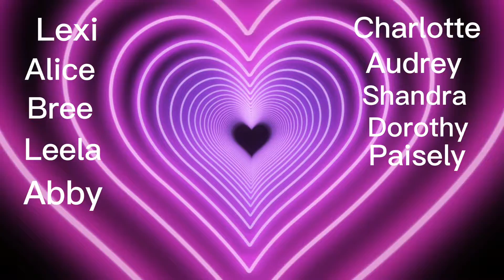whos most likely too... (bestie squad)